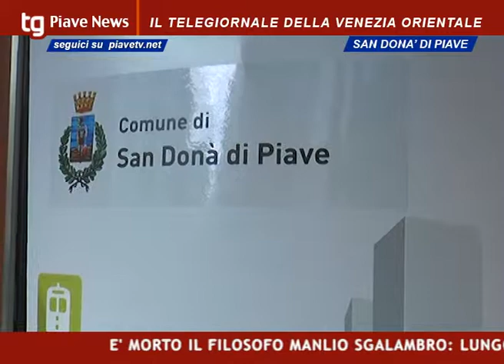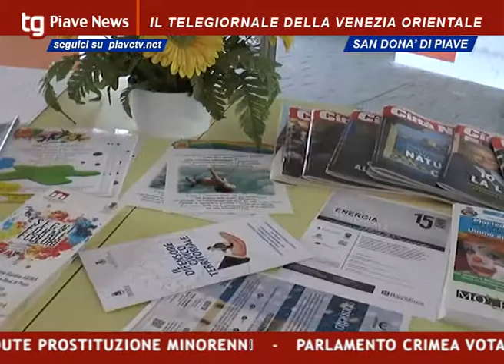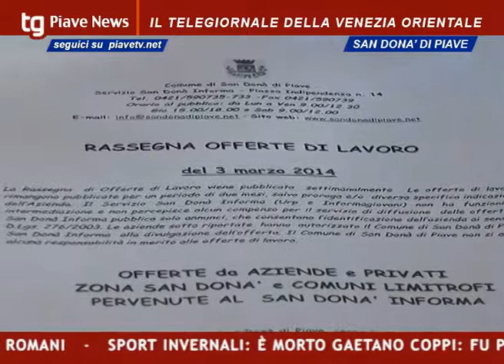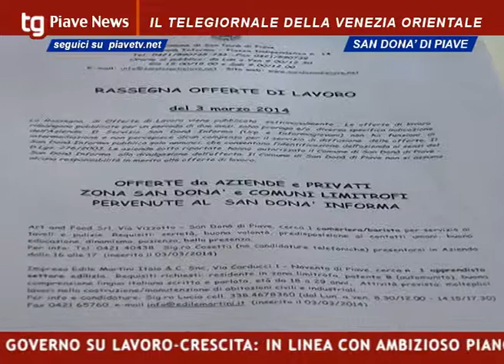SPORTELLO LAVORO: CORSI E PERCORSI DI RICERCA MIRATA DEL LAVORO